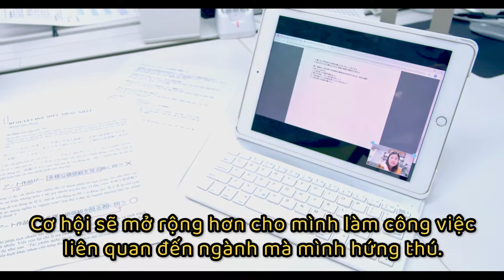Chia sẻ cảm nhận thực tế của sinh viên theo học Đại học tại Nhật Bản Phần 2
Do Covid-19 nên có thể nhiều bạn trong chúng ta đang rất "vật vã" để ôn luyện thi và tìm trường đúng không?
Để tạo lớp học với nội dung phù hợp hơn dành cho các sĩ tử đang luyện thi, MPKEN_JuKu vẫn đang tổ chức lớp học dành từ tháng 9 ~ tháng 11 dành cho các bạn học sinh đó.

Dự kiến trong những tháng nước rút cuối này, MPKEN có mở thêm các lớp học sau để giúp các bạn có thêm lựa chọn cho trường mình muốn thi nhé:
- Môn tiếng Nhật: 20 buổi
- Môn Xã hội tổng hợp: 10 buổi
- Môn Toán 2: 10 buổi
- Môn Viết luận: 6 buổi